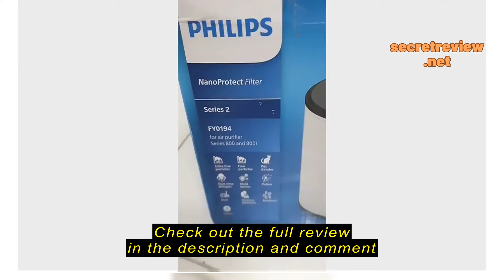Review Hepalife [AUTHENTIC] Philips FY0194 Hepa Filter for AC0820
Hepalife

Hepalife [AUTHENTIC] Philips FY0194 Hepa Filter for AC0820